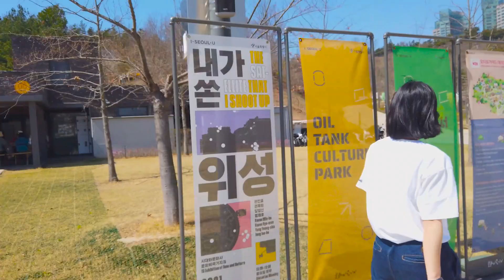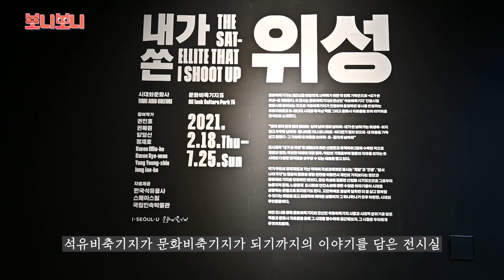"기밀시설에서 문화공간으로 탈바꿈" 문화비축기지 직접 가보니 // 이투데이 [보니보니]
마포구 서울월드컵경기장 인근 매봉산에 에워싸인 '문화비축기지'는 41년간 일반인의 접근과 이용이 철저히 통제됐던 산업화시대 유산인 마포 석유비축기지가 도시재생을 통해 시민 품으로 돌아오게 된 문화공원입니다.

마포 석유비축기지에는 1973년 석유파동 이후 1976~1978년에 5개 탱크를 건설해 당시 서울시민이 한 달 정도 소비할 수 있는 양인 6907만 리터의 석유를 보관했다고 하는데요. 2002년 월드컵을 앞두고 안전상의 이유로 폐쇄됐는데, 10년 넘게 활용방안을 찾지 못하다가 지난 2013년 시민 아이디어공모를 통해 문화비축기지로의 변신을 결정했다고 합니다.

당시 석유를 보관하던 탱크들은 석유 대신 매일 색다른 문화를 창출하는 문화탱크로 역할이 바뀌었습니다. 기존 5개의 탱크는 열린 문화 공간으로 탈바꿈하였고, 해체된 탱크의 철판을 활용해 만들어진 T6는 시민들의 커뮤니티 공간이 됐습니다. 비어있던 야외 공간은 아이들이 뛰어놀 수 있는 문화 마당으로 만들었습니다.

석유와 건설 중심의 산업화 시대를 대표하던 공간에서 친환경과 재생, 문화가 중심이 되는 생태문화공원으로 거듭난 문화비축기지, 혹시 가보셨나요? 이투데이 '보니보니'를 통해 한 번 확인해보시죠!

[촬영] 조현호 기자
[출연·편집] 강민주 PD
Choreograper/ 김민석, 윤은비  Film/ @manbo_film